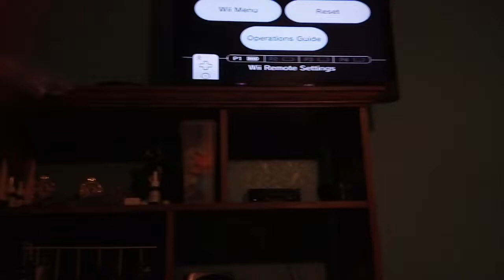Dr Robotnik Mean Bean Machine Wii (Hard)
That Was Hard I Failed Once But I Always To Believed In Myself!